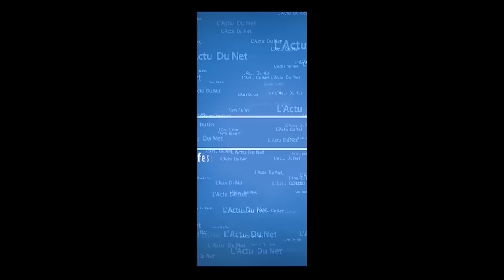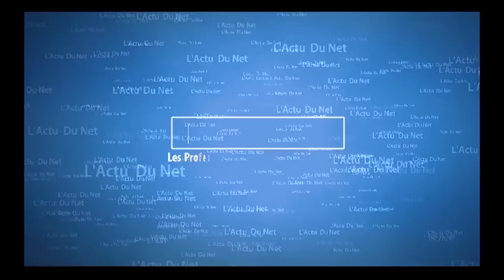⛔BOMBE! Celeo SCRAM Crash BABY NDOMBE, Apanzi Fort Affaire Pardon Ya Ferré GOLA,TSHIBAMBALO, WAZEKWA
🔴 BOMBE !!! Celeo SCRAM De Retour Après 6 Mois De Silence, Donne Son Point De Vue Sur L'actualité Musicale, Apanzi Grave. Lorsque Le Silence Du Raïs Parle Ça Donne Ça.